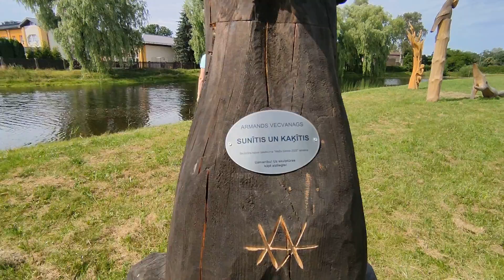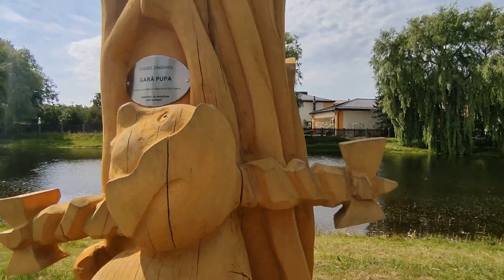Город в котором мы живём . Пешая прогулка по улицам и дворам с камерой . Елгава сегодня 26 июля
Пешая прогулка по новым районам где мы ещё не снимали видео . Наш город Елгава сегодня 26 июля 2022 . Бульвар Бривибас , Улица Кристапа Хельманя , улица Звайгзню , улица Авиацияс и другие районы . Наши видео мы снимаем для всех людей кто не может добраться во все интересные и новые места города и страны в целом . Видео ролики для всех . И тех кто уехал из Латвии и Елгавы . Показываем природу ,парки ,цветы , леса и поля в Латвии . Как и чем живёт наш город Елгава . Города и посёлки в Латвии . Музеи в Латвии . Дворцы и замки . Прогулки по Риге . Путешествия по Старой Риге . Новостройки города и Латвии . Дороги в Елгаве . Дороги в Латвии . Развлечения жителей Латвии и Елгавы в свободное время . Отдых и спорт в Латвии . Заводы и предприятия в Елгаве и Латвии . Ярмарки и выставки в Латвии и Елгаве . Наше хобби с женой . Строим дом своими руками . Наша собака хаски . Лайка мама . Хаски папа . Шашлык на мангале в нашем саду . Печём пироги и булочки в духовке . Ухаживаем за яблонями , грушами , сливами , крыжовник , смородина , клубника, земляника , садовая черника . Как мы выращиваем свой сладкий сорт винограда . Уход за нашим большим дачным участком 12 соток . Встречаем новый год . Весенние цветы . Красочная осень . Белоснежная и морозная зима в Латвии . И многие другие наши видео про жизнь в Латвии .